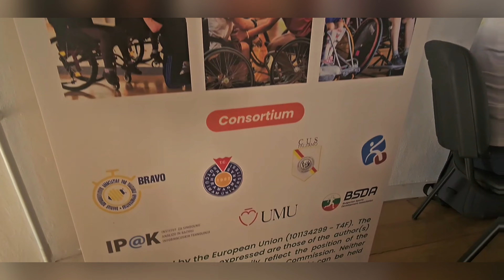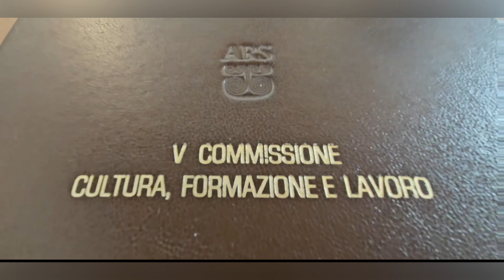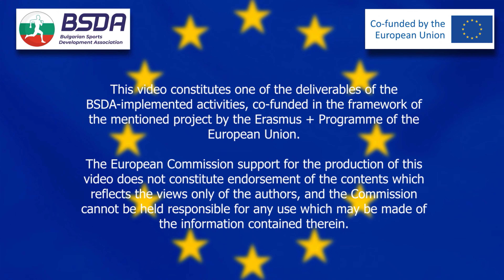International Meeting Train4Family in Sicily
The international meeting for the Train4Family project took place on October 11-12, 2024, in Palermo, Italy, gathering representatives from several countries to discuss key topics and project progress. The first day featured presentations of the Multinational Report and eLearning platform, which provide educational resources for families of children with disabilities and sports specialists. The project aims to integrate children with disabilities into sports activities with their families, promoting physical activity and healthy nutrition as mechanisms for improving quality of life and social inclusion.
Through participation in sports such as swimming and athletics, children with disabilities aged 6 to 18 can actively engage in social life alongside their parents and siblings. Train4Family will offer training to families, led by qualified coaches, providing methods and tools for conducting sports activities tailored to children with various physical and intellectual disabilities. Creating a supportive and adapted sports environment is a key focus of the project.

The second day of the meeting included the signing of a Memorandum at the Sicilian Parliament, followed by discussions on creating a training manual and sports demonstration videos. The dissemination of project results was another important topic, with strategies discussed to broaden the project’s reach.

Train4Family, co-funded by the Erasmus+ Programme of the European Union, is being implemented by an international consortium with partners from Croatia, Bosnia and Herzegovina, Bulgaria, Turkey, Italy, Slovenia, and Spain. Its goal is to improve conditions for the social integration of children with disabilities through sports and a healthy lifestyle.